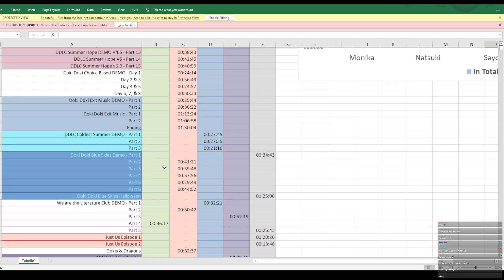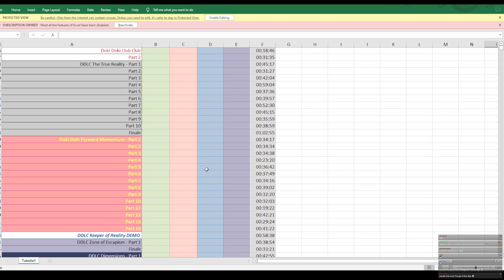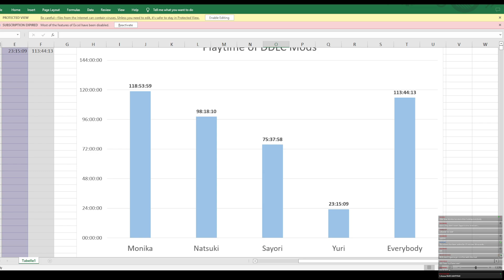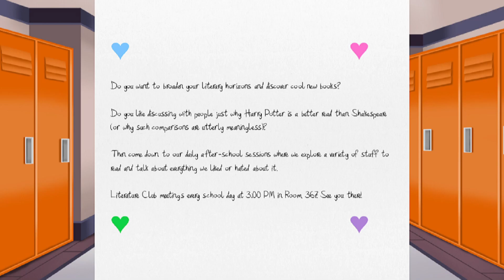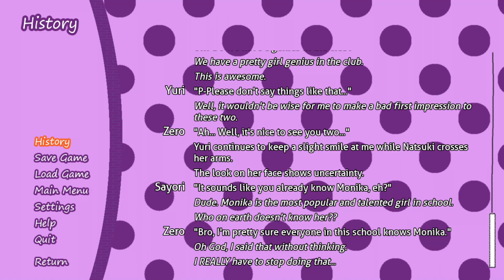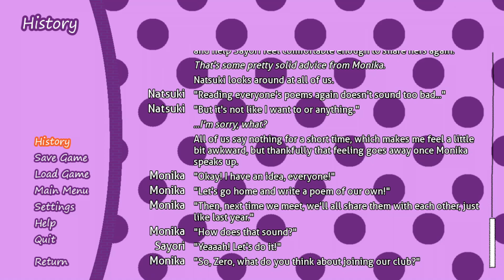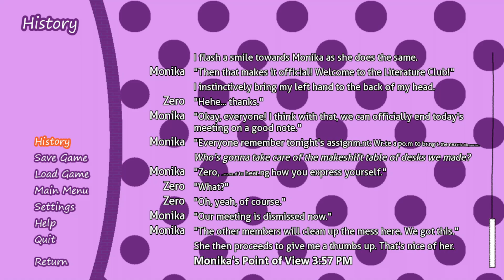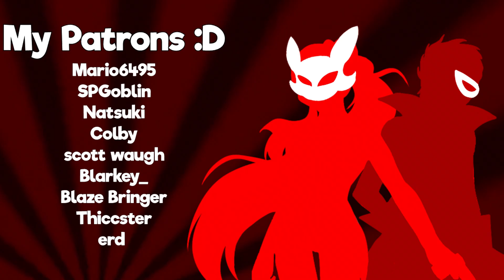New Friends | Doki Doki Our Castle Walls - Part 1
Got a lot of requests to play this one. I also heard it's very long, so we're gonna be here a while.